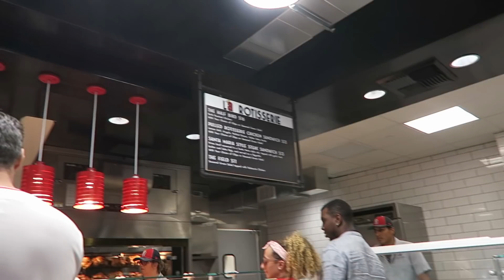☆Vlog☆今季初‼︎エンジェルス戦♪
2018年4月17日、火曜日。
今季初のエンジェルス戦を観戦してきました。
結果は残念でしたが、次回に期待したいです♪